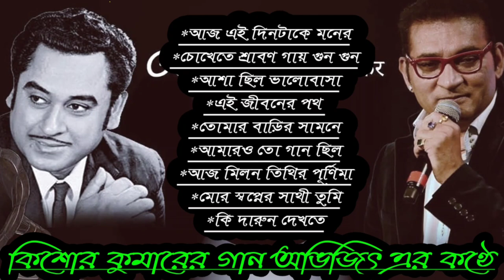কিশোর কুমারের গান অভিজিৎ এর কন্ঠে।।Best Of Abhijeet||Best of kishor kumar||bangla hits song/hit song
If Any Issue Please Contact This Email- Don't Send "STRIKE" Our Channel.

বিঃদ্রঃ -আমাদের এই চ্যানেলে কিছু copyright music আছে যার মালিক আমরা নই। শুধুমাত্র শিল্পীর সুন্দর গান এবং গানটি কিছু মানুষের জীবনের সঙ্গে জড়িয়ে থাকার জন্য ব্যবহার করেছি।

ভুলবসত কিছু COPYRIGHT MUSIC CONTENT UPLOAD করে থাকলে সেটা আমরা আমাদের চ্যানেল থেকে ১ দিনের

মধ্যে তুলে নেব।

আমাদের দেওয়া contact box এ যোগাযোগ

করার অনুরোধ রইলো ধন্যবাদ।

মারবেন না।

tapas_pal_bengali movie song

old_bengali_movie song

new_bengali_movie song

FOR ANY MORE NEW UPDATE

CHANNEL~